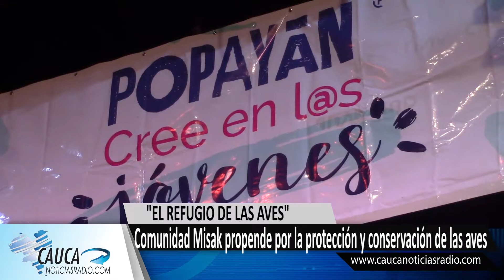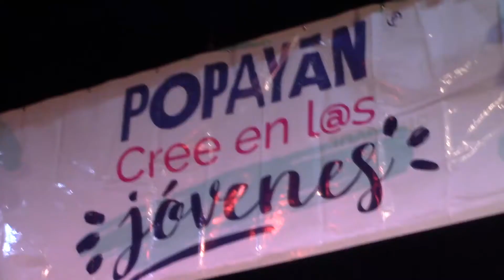El refugio de las Aves Comunidad Misak propende por la protección y conservación de las aves